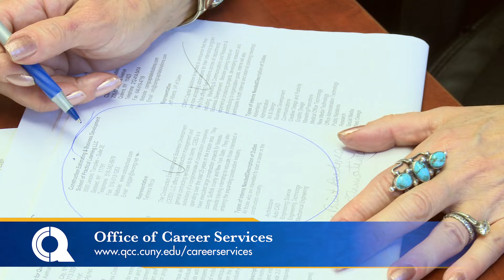Office of Career Services (Library Room 429)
The Office of Career Services provides comprehensive career advisement and professional development services to all Queensborough Community College undergraduate students and recent alumni to enable students/alumni to launch their careers and/or complete their associate degrees for transfer to institutions of higher learning. Services are continually assessed and tailored to meet the developmental, academic and personal needs of each individual in a supportive and learning-centered environment through collaboration with faculty, staff and employers, utilizing one-to-one, group, and electronic modalities.